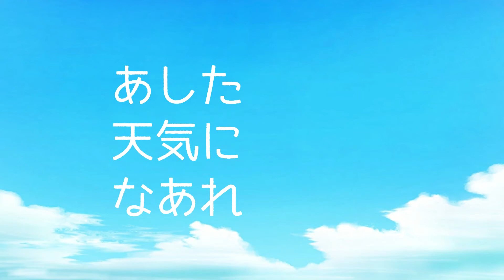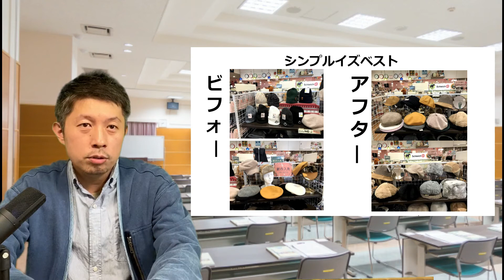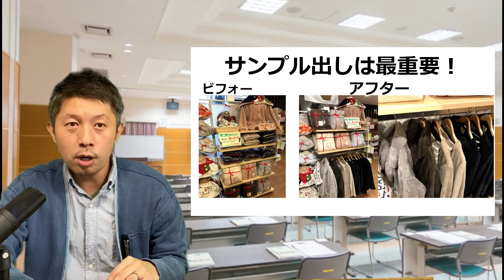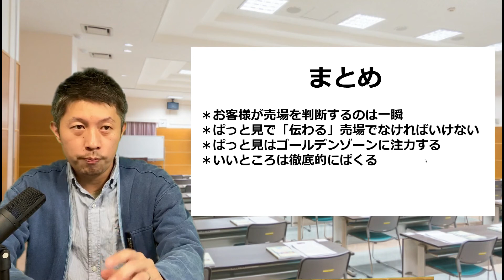【雑貨屋の売場作り】ビフォーアフターで解説します！ゴールデンゾーンがめっちゃ大事！